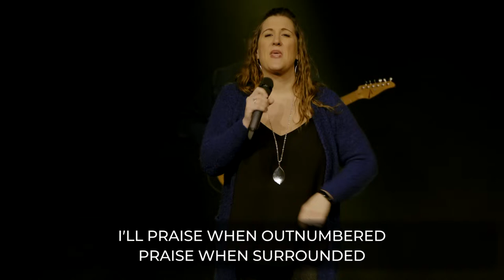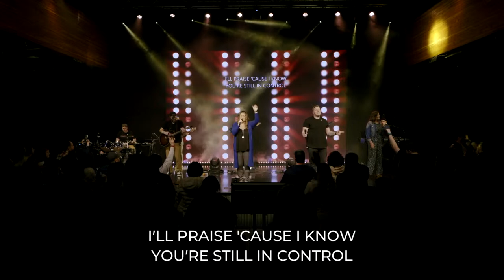Who Is Jesus? | Cody Harmon